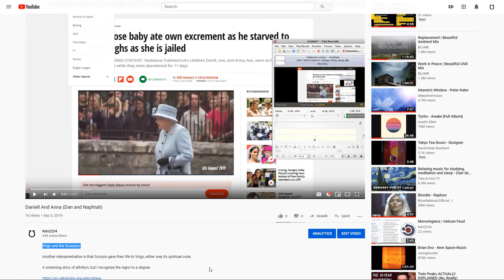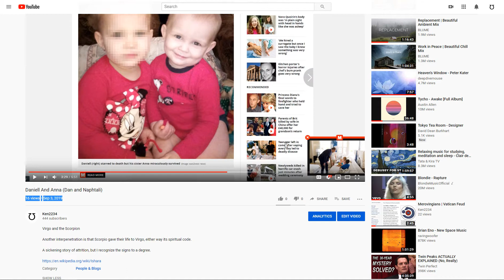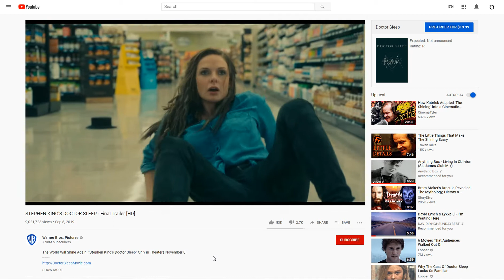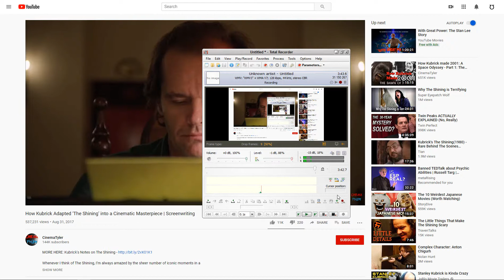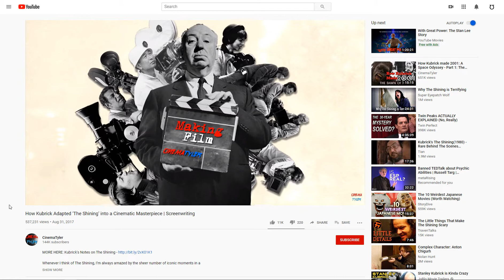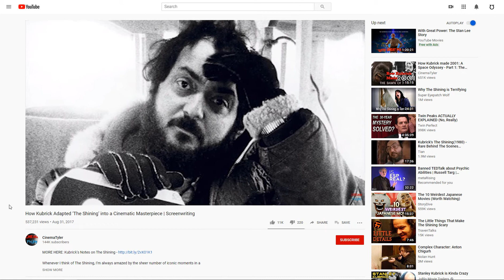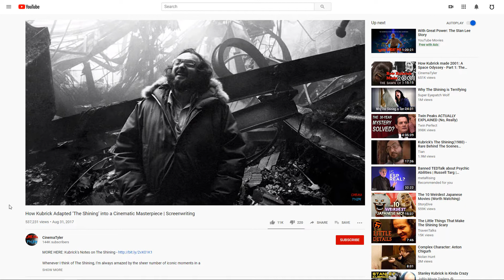Dr Sleep | Tribe of Dan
Dan and the Boiler Room